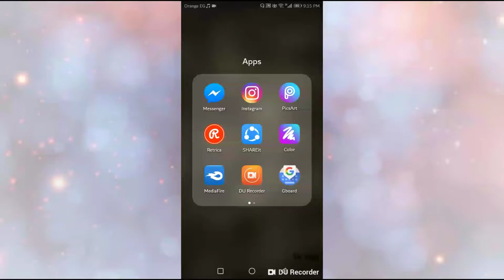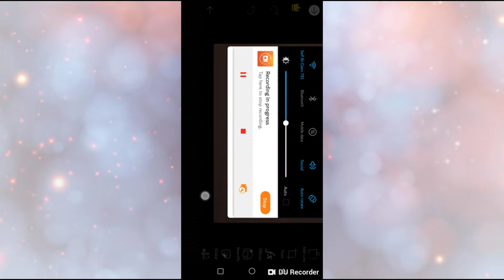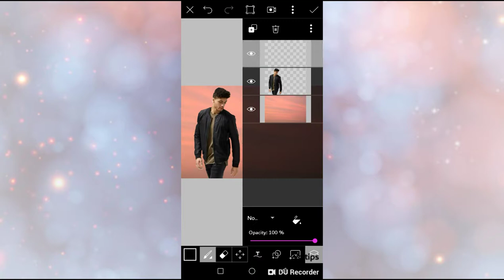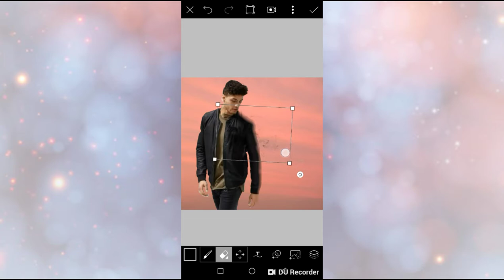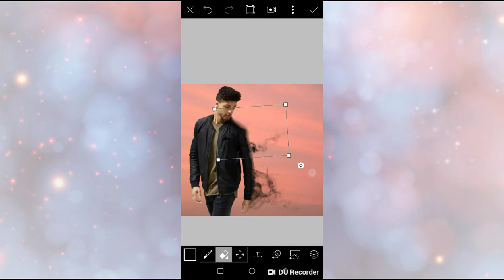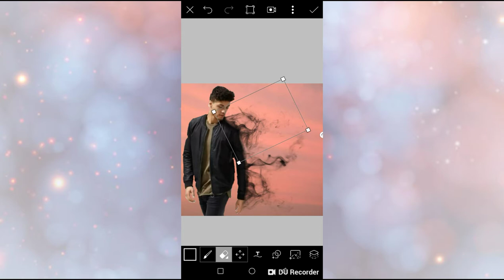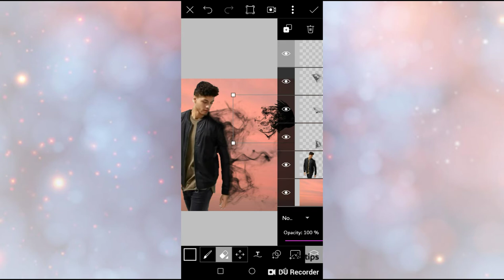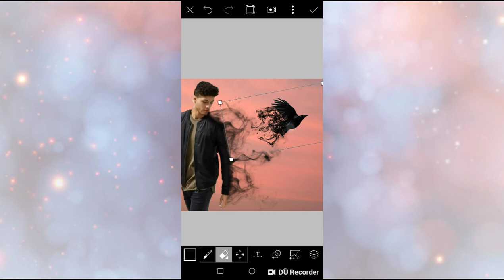picsart smoke effect 2018 ll 2018 editings ll new tutorials ll vc tips